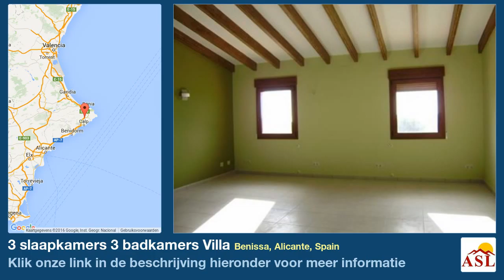3 slaapkamers 3 badkamers Villa te Koop in Benissa, Alicante, Spain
Het object is gesitueerd in Benissa (ALICANTE). Het grondstuk heeft een oppervlakte van 11693 m². Het heeft 230 m² bebouwde oppervlakte. Het object heeft drie slaapkamers, Het object heeft drie sanitaire voorzieningen, van welke